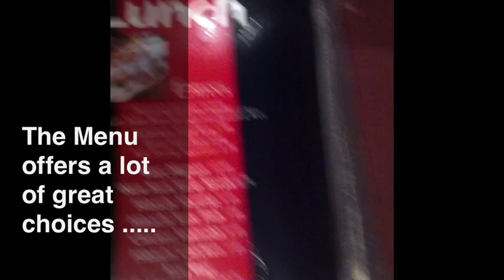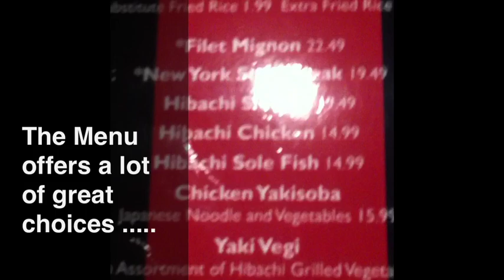HOUSE OF JAPAN Ohio Diners Drive Ins Dives buckeyes steakhouse